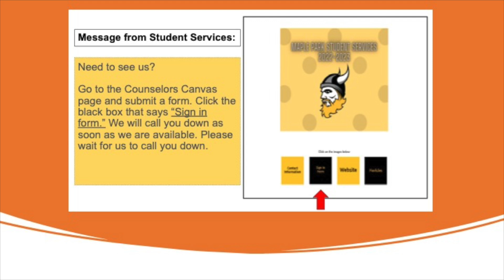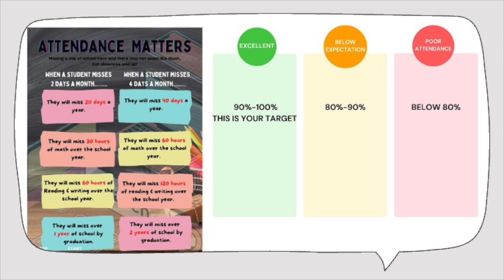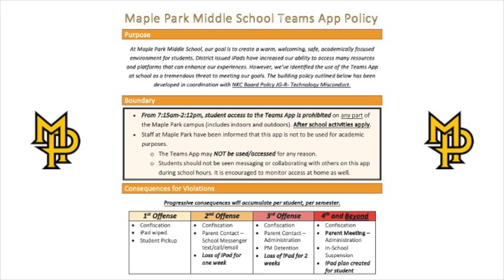Announcements 10 02 2024